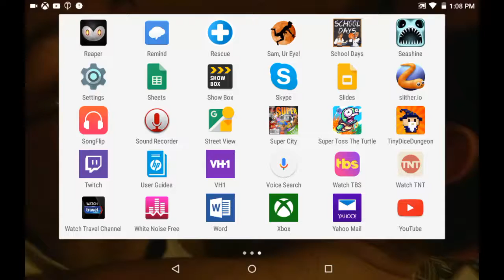Practicing for esl in Overwatch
DAMMMNNNNN JAMES YOU SUCC